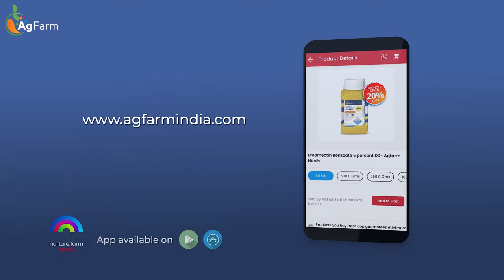Hardy: One shot solution to Lepidoptera and sucking pests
Are you losing your cash crops to Lepidoptera and sucking pests? Presenting to you the mighty savior of cash crops: Hardy. Available on Nurture.Retail app.